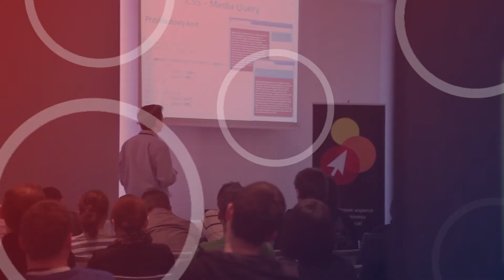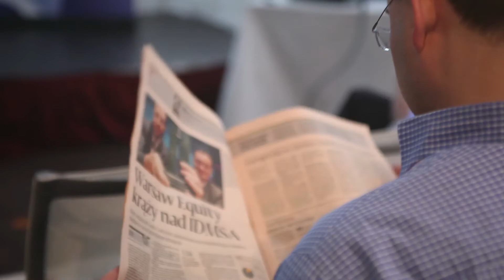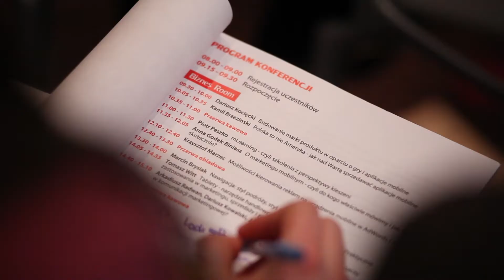Mobile Trends Conference & Awards, Kraków, 27 stycznia 2012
Relacja z Mobile Trends Conference & Awards. Kraków, 27 stycznia 2012.
Organizator: ClickMaster Polska
Realizacja: Very Nice Media